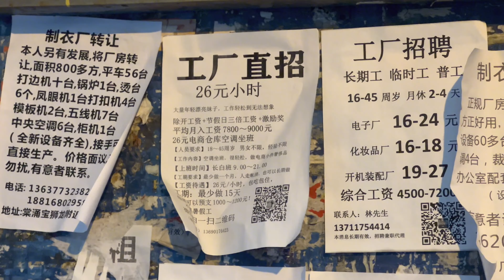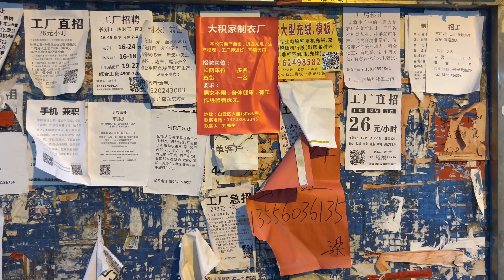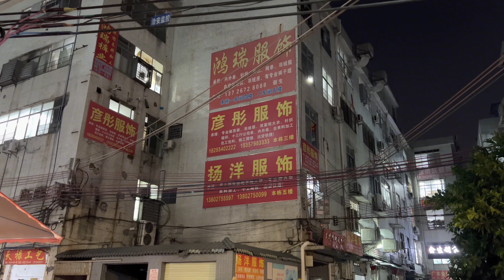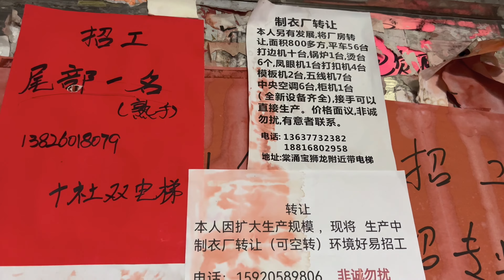4K_Street view of Guangzhou's clothing factory, The poor people in China's major city. real China.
Street walking in Guangzhou, China. urban lifestyle. Take a look at how your clothes are manufactured in China.